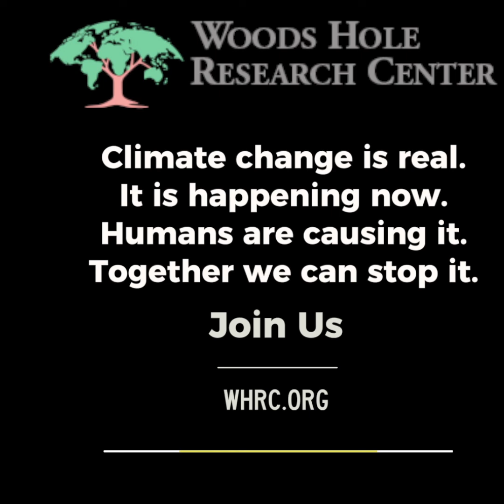WHRC President Dr. Phil Duffy Testifies to Congress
Woods Hole Research Center President Dr. Phil Duffy testifies on climate change to the House Committee on Science, Space, and Technology.